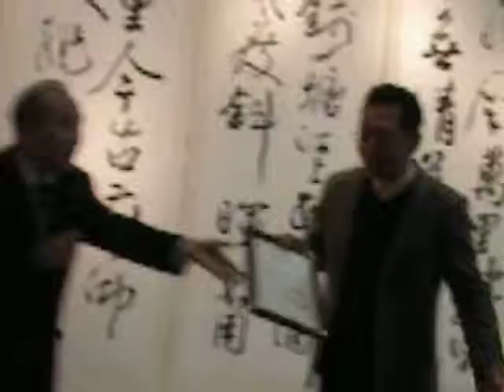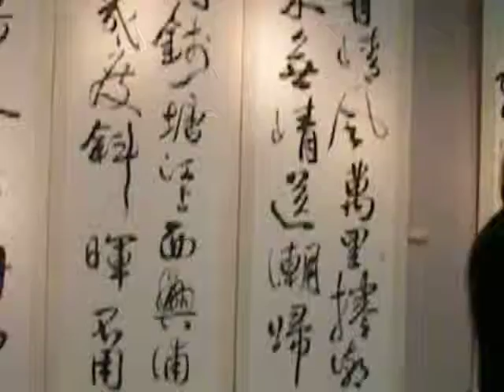墨韻詩情吳啟禎書法展於新北市文化局藝文館開幕典禮(七)尚世昌校長贈與駐校藝術家並致詞